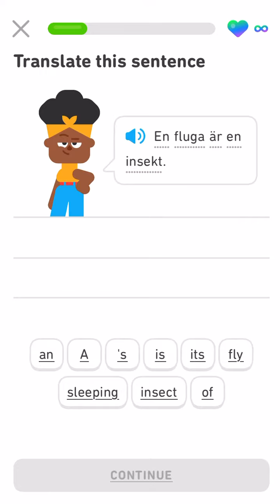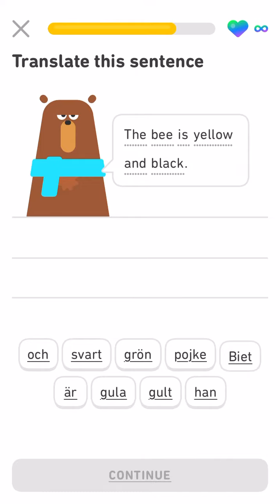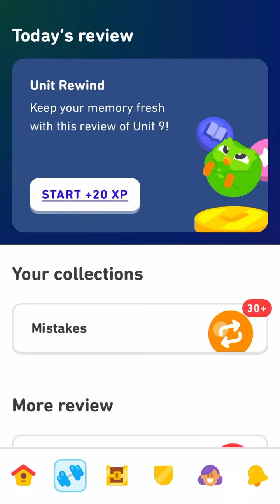Let’s learn Swedish with Duolingo